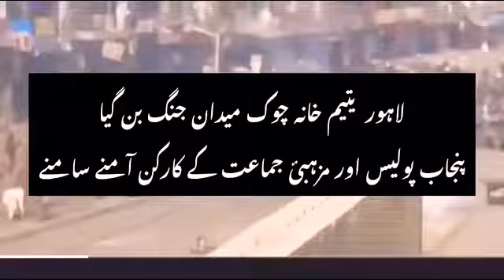Yateem khana chowk Lahore live Punjab Police vs TLP worker’s Come a Cross |Tlp vs Punjab Police Lah